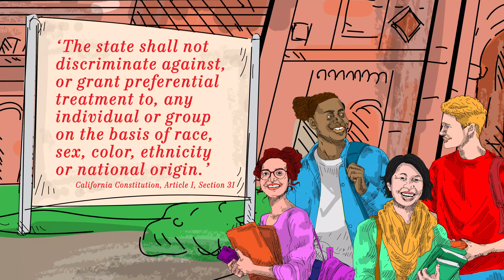Should we make discrimination legal for the sake of diversity?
Is the University of California diverse enough? This year the entering admitted students at the University of California are 36% Latino/Chicano, 35% Asian, 21% White, and 5% African American.

Proposition 16 seeks to give the University of California and other state schools the power to discriminate and grant preferential treatment in admissions on the basis of race ... to get still more diversity. If Prop 16 passes, it means that colleges can discriminate based on race.